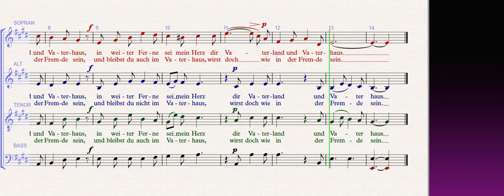Entflieh mit mir Sopran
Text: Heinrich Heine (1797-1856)